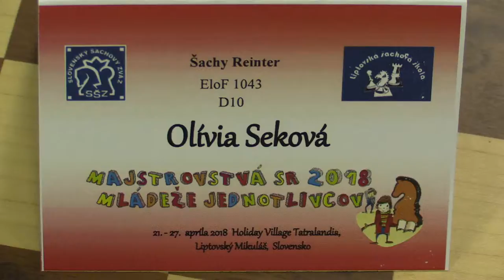D10 1.4. Magdalena Filipiak - Olívia Seková 1:0